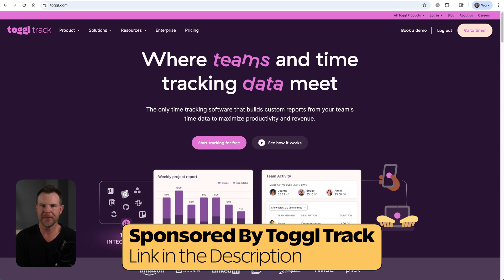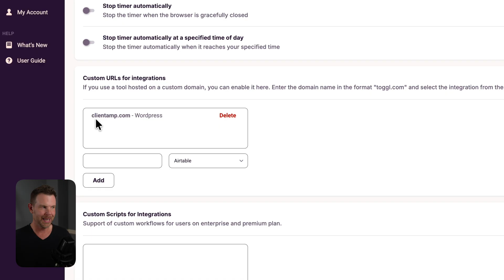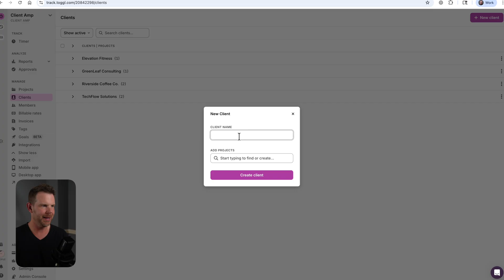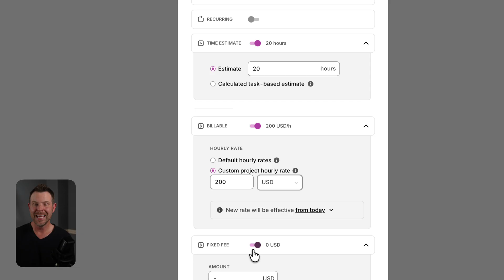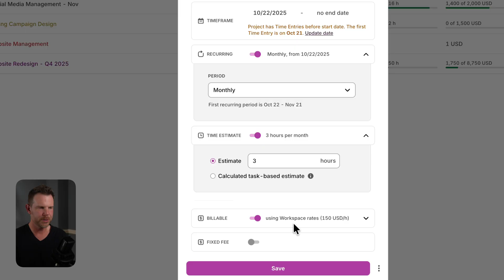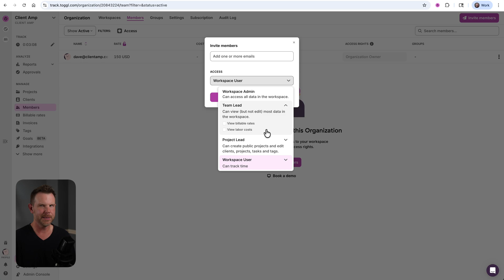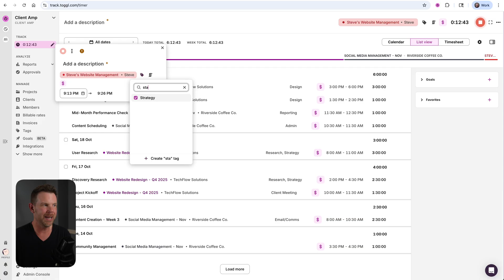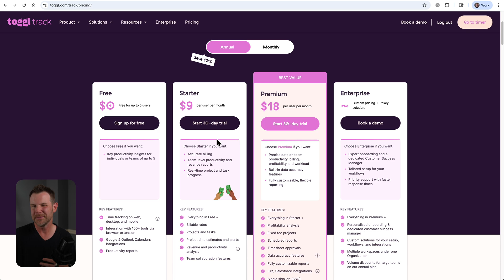Track Client Hours Without the Busywork (Toggl Track Tutorial)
If you're not tracking your time as a service provider or agency owner, you're probably losing money every month. In this tutorial, I'll show you how to use Toggl Track to monitor client hours without adding another burden to your workload. From setup to invoicing, I'll walk you through everything you need to know.

Chapters:
00:00 Why Track Time as an Agency Owner
00:42 The Challenges of Time Tracking
01:04 Introducing Toggl Track
01:35 Dashboard Overview
02:22 Apps and Browser Extensions
03:31 Starting a Timer Manually
04:41 Setting Up Clients and Projects
06:11 Editing Projects and Budgets
08:43 Setting Alerts
09:15 Recurring Projects
10:03 Using Project Templates
10:58 Starting Timers in the App
11:22 Workspace Settings
11:47 Adding Team Members
12:25 Setting Billable Rates
13:08 Exploring Reports
13:45 Creating Invoices
14:20 Setting Up Tags
15:11 Editing Time Entries
15:52 Calendar and Timesheet Views
16:02 Analyzing Workload by Tags
16:50 Getting Started with Toggl